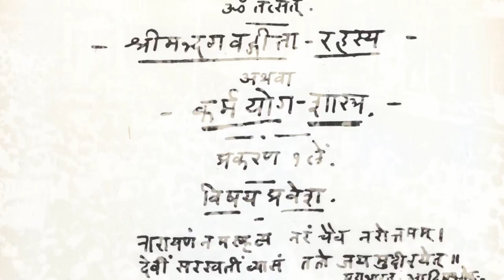लोकमान्य टिळक : भारतीय असंतोषाचे जनक आणि सामाजिक सुधारणांचे अग्रणी!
स्वातंत्र्याचा हुंकार, जन्मसिद्ध अधिकार थोर क्रांतिकारक लोकमान्य बाळ गंगाधर टिळक यांना स्मृतिदिनी कोटी कोटी प्रणाम..